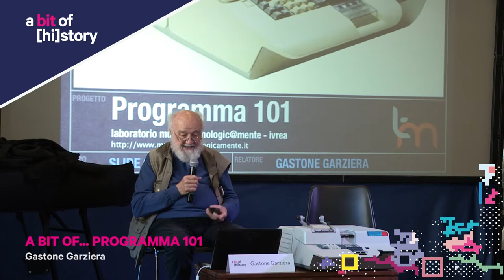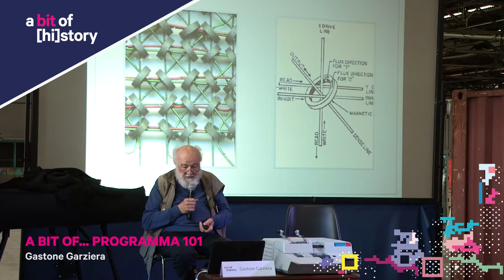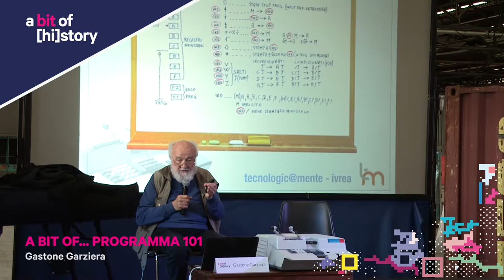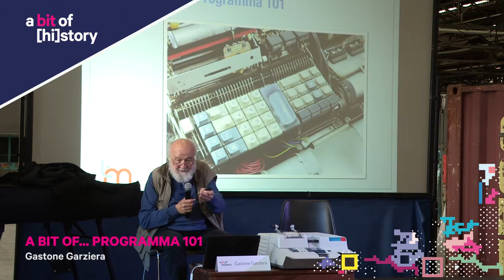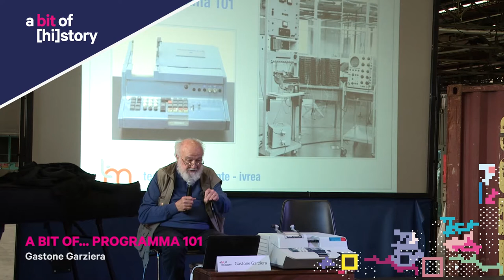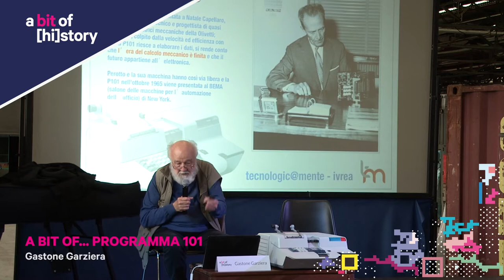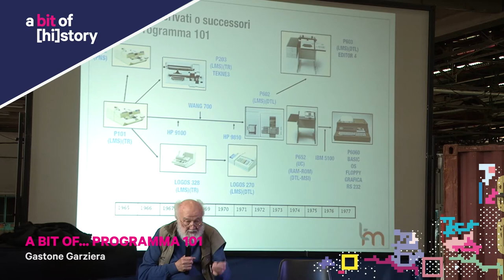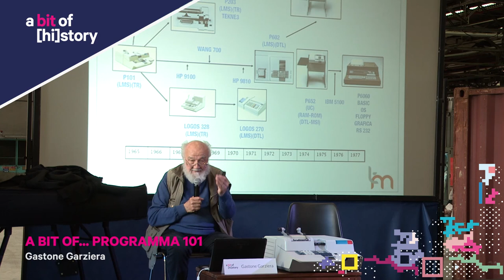A bit of [hi]story 2017 // A bit of... Programma 101